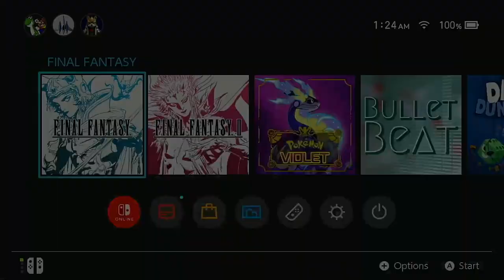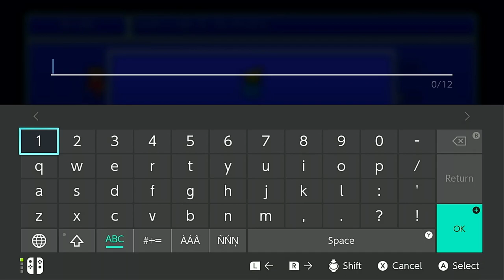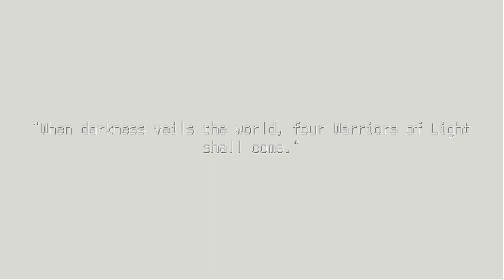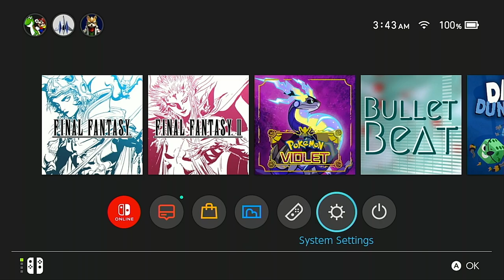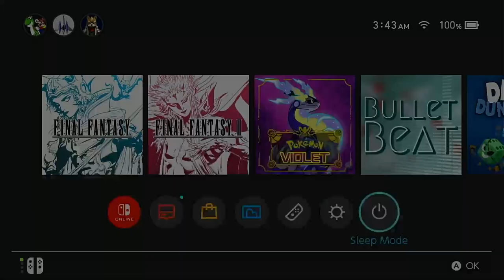Final Fantasy 1 Pixel Remaster (Switch) 1h59m52s/BoostX4/100%NoGlitch/NewP.B. by ThroughtonsHeir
Final Fantasy 1 pixel remaster - Current personnal best 100% No glitch
10  min 58 sec run start
(clicking to start at party confirmation prompt)
2 hours 10 min 50sec  run ends
 (flash of Chaos as he perished)
Nintendo Switch - single game - digital version
BoostX4 - 100%  - glitchless -
by Throughton's Heir
approx 1 hour 59 minutes 52 seconds

FF1 Pixel Remaster (Switch) speedrun 1h59m52s/BoostX4/100%NoGlitch